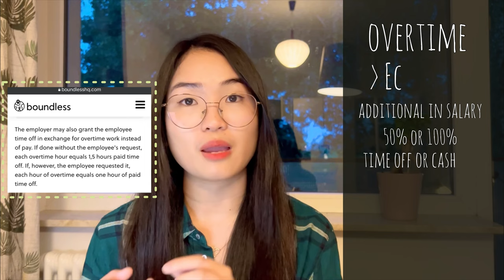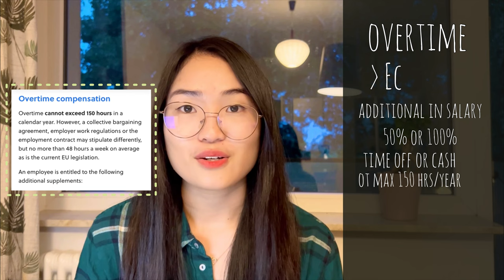Civil vs Employment Contract in Poland |Which is better?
Hello everyone,  I am Tam a filipina working and living in Poland. In this video we are going to talk about Which is Better Civil Contract & Employment Contract?

Topics:
Governing Laws
Features of Contracts
Benefits
Effects in Salary